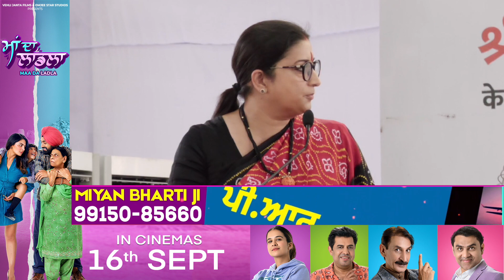PM ਦੇ ਜਨਮਦਿਨ ਮੌਕੇ ਸੇਵਾ ਪਖਵਾੜਾ ਨੂੰ ਲੈ Chandigarh ਪਹੁੰਚੇ ਕੇਦਰੀ ਮੰਤਰੀ Smriti Irani,ਲੋਕਾ ਨੂੰ ਕੀਤਾ ਸੰਬੋਧਨ